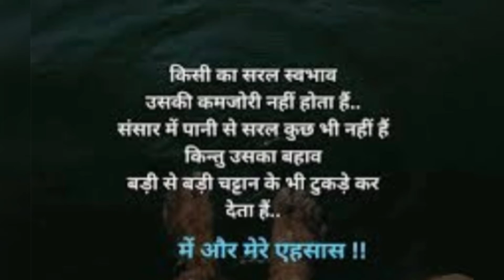Heart wrenching shayari on life lessons..just click once and sit back and relax for a while..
Here is my new video again of shayari on life lessons,, after a long gap of time..

Sometimes we should just sit back and relax, just listen and feel some sorrow as well as happiness along with me and thoughts..
To feel the feelings will be worth of you one fine day..

Stay home stay safe.
Musician: @iksonmusic